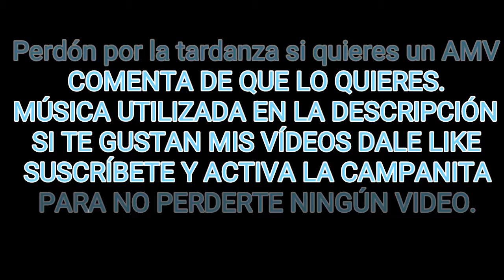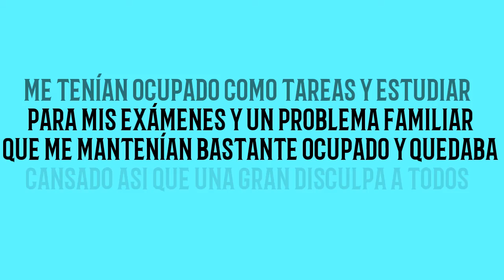Sailor Crystal AMV